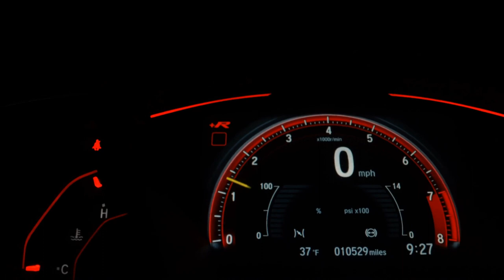PIAGGIO BEVERLY CRUISER 250 - 2008 - São Paulo/SP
Novidade sempre na Wil

PIAGGIO BV B 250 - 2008
    Apenas 32 mil kms

Licenciada 2023
Garantia da Wil
Ótimo custo benefício
Scooter na alma!!

Apenas R$ 14.800,00

 Venha fazer uma visita  e conheça de perto estas possibilidades.

Wilmotorcycles, sua moto está aqui
Av Ibirapuera 663 Moema  SP.

 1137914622 ( tel e Whats)  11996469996 ( tel e Whats)

Dados do Veículo
Veículo: PIAGGIO / BEVERLY CRUISER 250
Ano: 2008/2008
Combustível: GASOLINA
Portas: None
Câmbio: None
Cor: CINZA
KM: 32.000